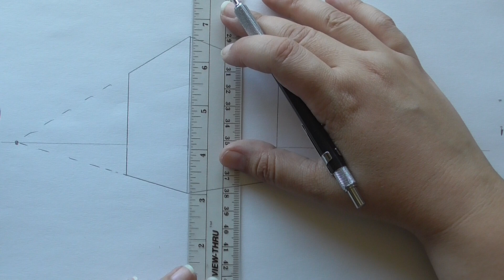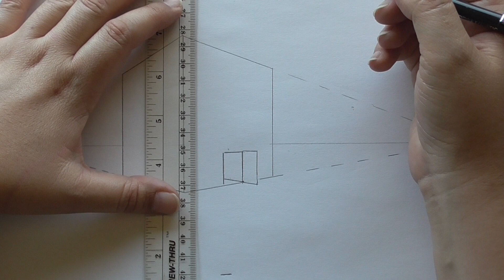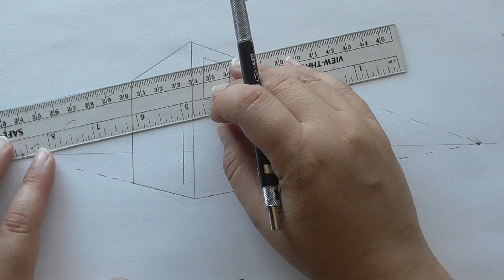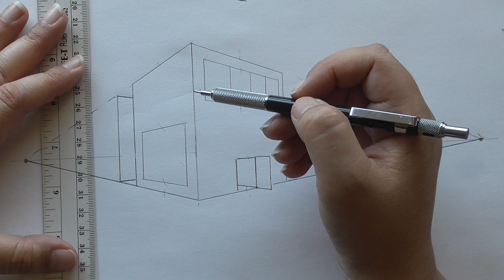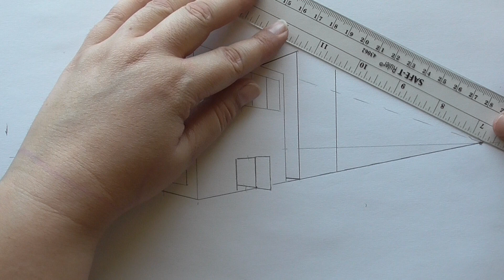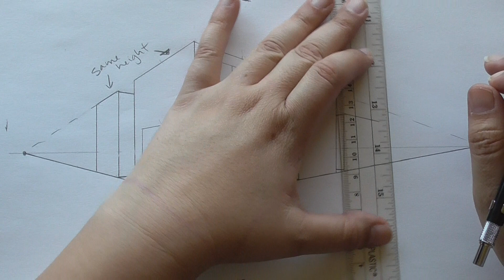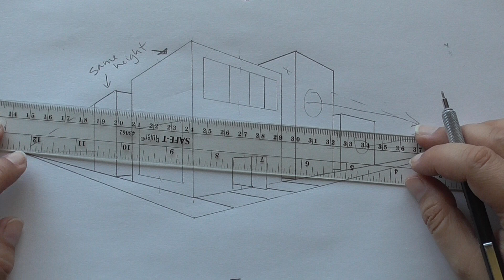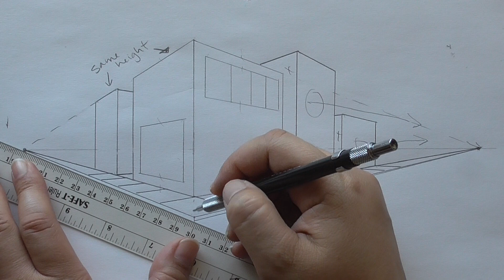two point perspective part 3 street scene